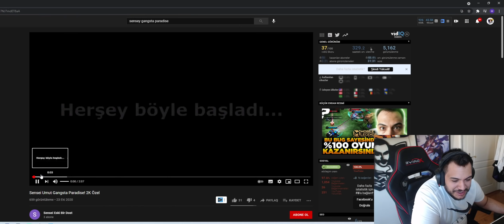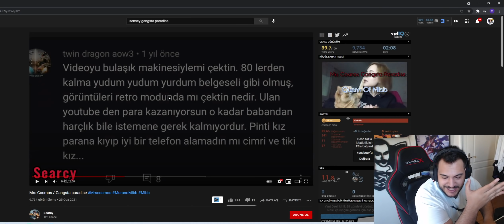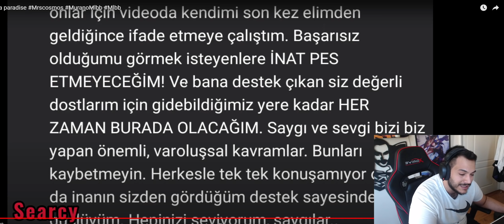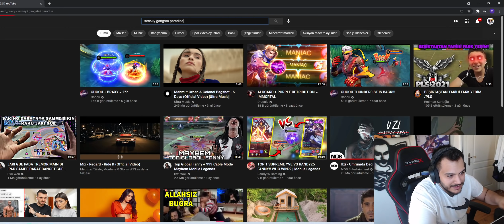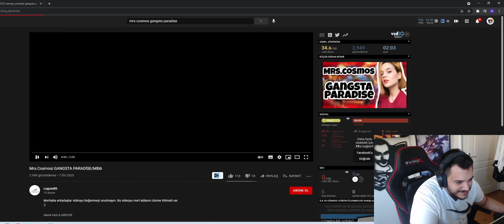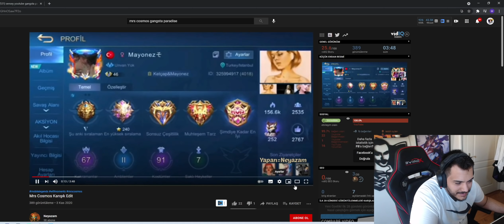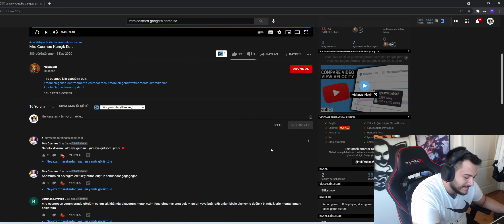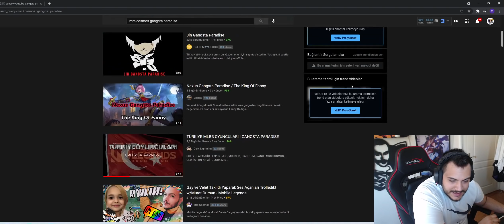MRS COSMOS GANGSTA PARADİSE| GLOBAL 1 FANNY GAMEPLAY MONTAGE NASIL OYNANIR ÖĞRETİCİ | Mobile Legends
Herkese Selamlar;